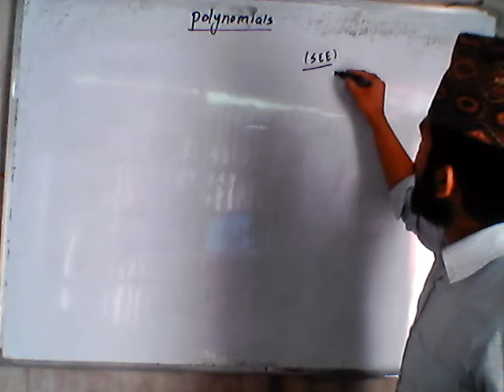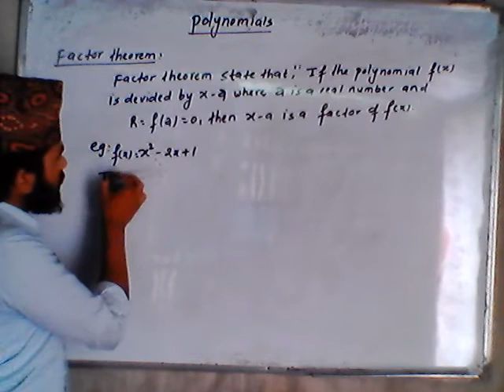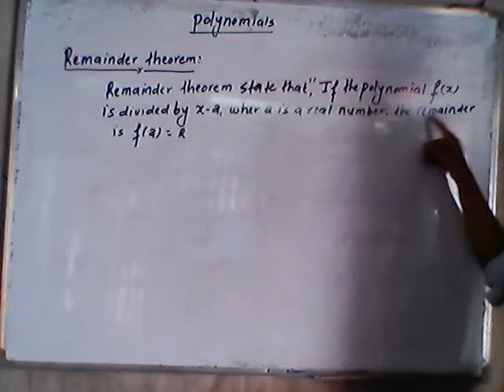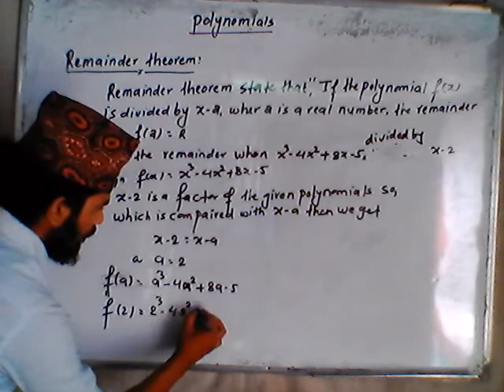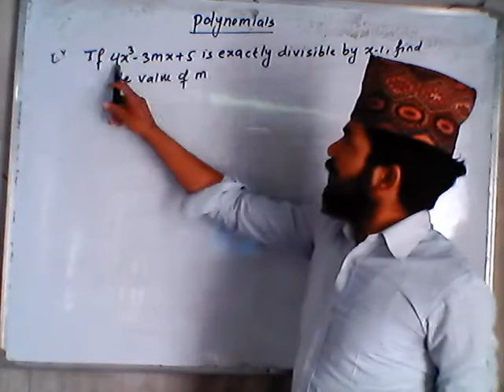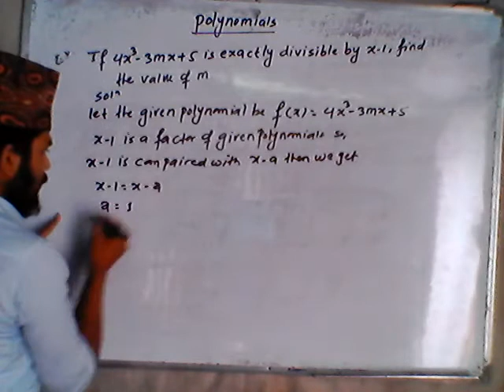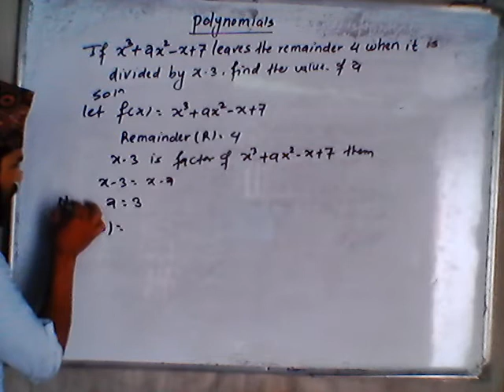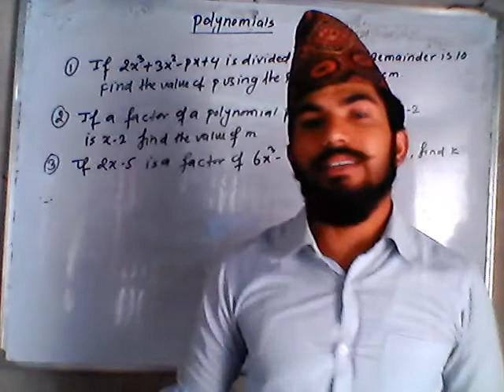Factor and Remainder theorem and example by binod pandey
Defination of Factor and Remainder theorem and solution of some example